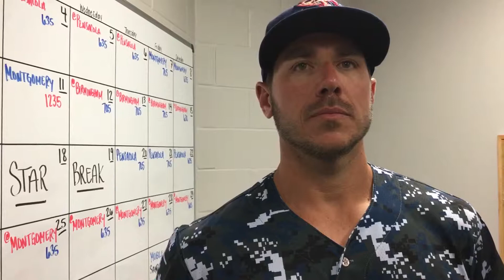Kevin Randel - May 30